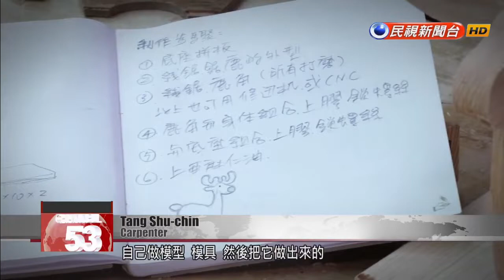How social enterprises are tackling the profit problem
Last Sunday we explored the rise of the social enterprise, a new type of company that blends business with charity. But even though Taiwan''s social enterprise sector is active and growing, new initiatives go bust all the time. Many social enterprises find it hard to balance their social mission with the imperatives of making a profit. However, through a combination of luck, and trial and error, some start-ups have found ways to thrive. Today, in part 2 of our Sunday special report, we find out how.This corrugated-steel rooftop addition is crowded with secondhand clothing. A musty smell fills the dusty air. It’s not a glamorous office space, but it holds out exciting possibilities to the people who work here. In 2010, its doors were abruptly shut when government funding ran out.Liu Hsiu-jungFounder of The Carpenter’s HouseWe do sell secondhand goods after all, and all our employees are either old or disabled, so their workload is not massive. We gathered our team together and said, the government is not going to take care of us, and when if this ends, then it is over. Someone said, “Without this place, I wouldn’t be able to work.” So then we reached a consensus that we needed to fight for this place to live.At the time, The Carpenter’s House had 12 full-time employees. Its budget was stretched thin by the cost of wages, water, electricity, and rent, which was about to go up.Liu Hsiu-jungFounder of The Carpenter’s HouseIn 2014, there were several months in which we could not pay their wages. We told them, everyone who needs to should go find another job. If a chance at a new job comes up, take it. Not one of our partners chose to leave. They all said that it was fine and that they would wait for their wages. They would continue to work hard with us.Liu and her friends threw themselves into developing new streams of revenue. Some did fundraising. Others worked on attracting a bigger customer base.The association’s carpentry workshop devised a way to add value to the store catalogue.Hsu Hsiao-tingThe Carpenter’s House team memberThe secondhand shop receives donations of furniture, and only about a third of it is ready for sale after a simple wipe-down. Another third needs to be repaired, and the last third is irreparable. All the wood you see here was recycled from that furniture. There’s no waste. With some ingenuity, the carpenter can create all this.Tang Shu-chinCarpenterThis elk-themed cup rack – I drew the design myself. I did the sketch, made my own model and molds, and then put it all together.Taking old wood and fashioning it into new products for sale helped bring The Carpenter''s House back on track. Many customers were drawn into the shop by its one-of-a-kind reclaimed wood furniture.The team also found a way to add value to the store’s secondhand clothes – by presenting them in ready-to-wear styles.Lee Ya-liDesignerTaiwanese like jeans. The good ones we put up for sale at the secondhand shop. The ones with deformities or pills or other damage are all thrown out. Later I began to think about how to reuse secondhand clothes that are thrown out, so that we really can realize the goal of zero waste.Designer Lee Ya-li salvages what materials she can from spoiled secondhand clothing. She pieces them together to make bags and even entirely new garments. With a bit of creativity, the value of the fabric can jump threefold in an instant.Lee Ya-liDesignerRight now, we have a healthy stream of orders. We are still getting orders from the government to this day. Every week, we get new orders for clothing.Meanwhile, fundraising efforts brought in hundreds of thousands of Taiwan dollars, solving The Carpenter House’s payroll problems. The association also got a helping hand from a kind property owner who offered a workspace free of charge. Slowly but surely, the team began to turn a profit.Similarly, Cheng Hui-ju’s restaurant had found itself on the brink of bankruptcy.Cheng Hui-juRestaurateurWhen we started out at this scenic area, business at our ramen restaurant was very good. Our landlord saw that business was good and wanted to raise the rent. Later, the landlord went ahead and rolled down our steel doors and cut off our water and power. We could no longer do business. At that time, it was a tremendous blow to us.Cheng and her husband, Yang Po-yu, had a large debt from financing their business. The couple set up shop in their home, having their staff make simple baked goods and selling them over the internet. This went on for several months, until two of Yang’s acquaintances offered to fund the business. Using that money, the couple reopened their restaurant on a bustling street and renewed their dream of building a social enterprise.Many social enterprises stumble because their funding and other resources are limited. Unlike ordinary enterprises, most social enterprises can’t spend much on marketing. They ca...